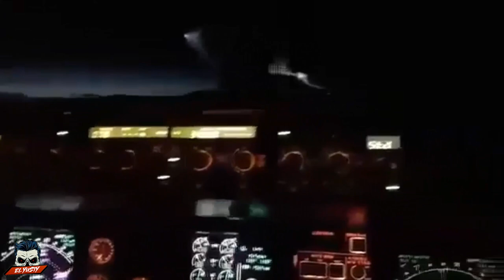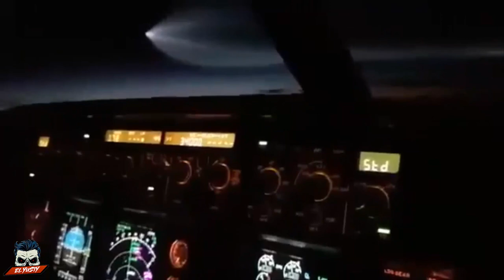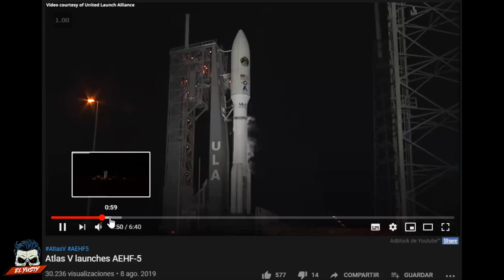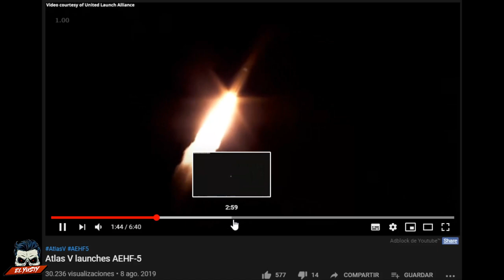😱 ESTE VÍDEO SE ESTA VIRALIZANDO | El Yusty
🟥MIS REDES🟥
💳💰DONACIONES💰💳
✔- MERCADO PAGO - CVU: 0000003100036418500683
Alias: seca.agudo.beato.mp